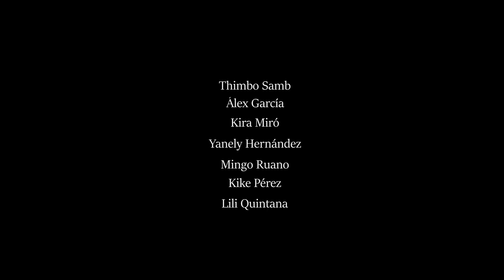Érase una vez en Canarias - Tráiler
Érase una vez en Canarias - Tráiler (2023)

Sinopsis: Nola, una joven senegalesa, llega a Canarias en cayuco en busca de un padre canario al que nunca conoció.

Dirección: Armando Ravelo
Reparto: Diarra Diouf, Thimbo Samb, Álex García...